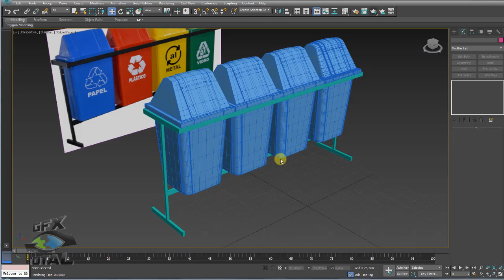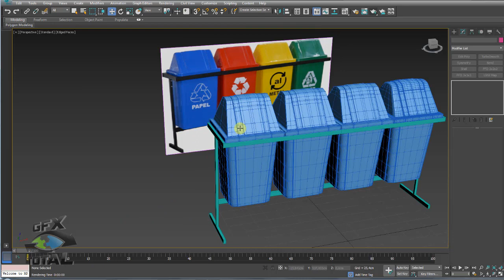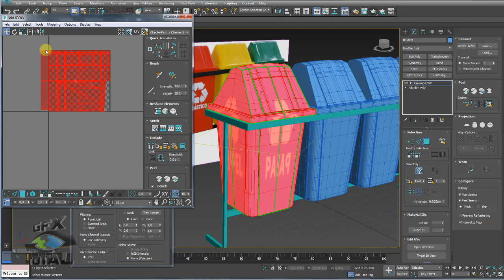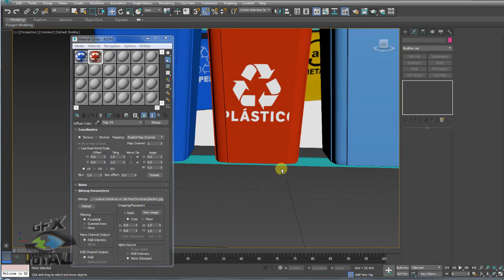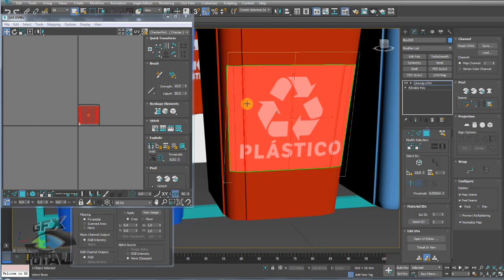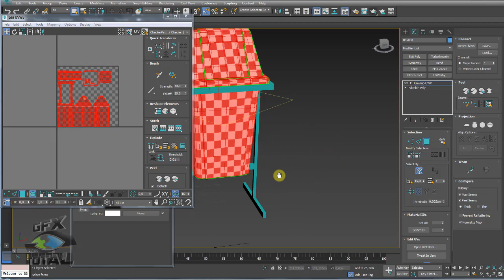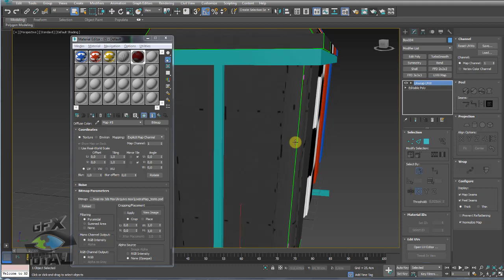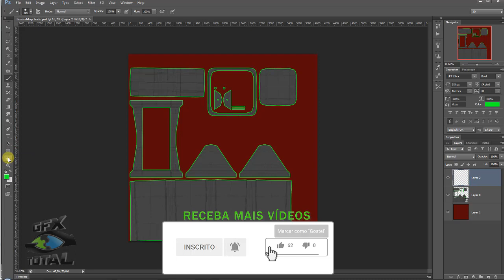Mapear Texturizar e Renderizar Lixeiras Seletivas 3D no 3ds Max Parte 01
Seja bem-vindo! (;

Mapear Texturizar e Renderizar Lixeiras Seletivas 3D no 3ds Max
(Map Texturizing and Rendering Selective 3D Wastebaskets in 3ds Max)